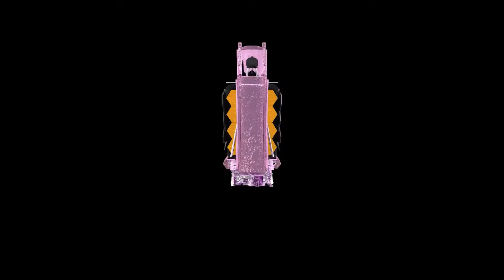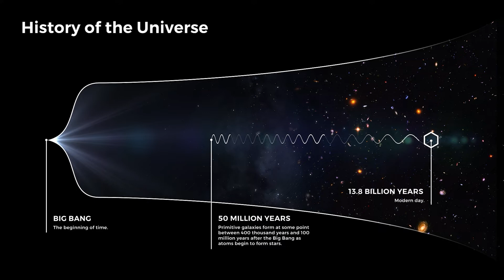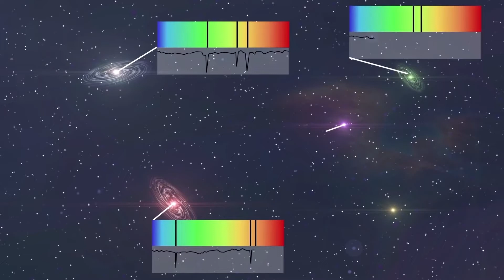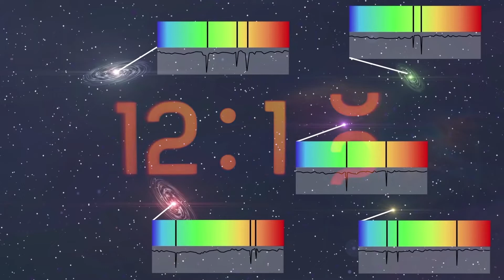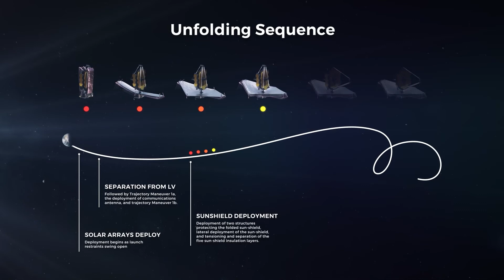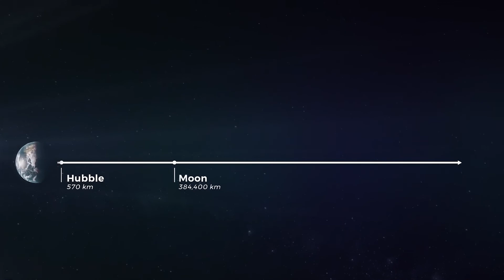Who Controls Where the James Webb Telescope Looks?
Who Controls Where the James Telescope Looks?
The day before Christmas the James Webb Telescope took off from a spaceport in French Guiana. NASA originally envisioned a launch somewhere between 2007 and 2011, for a total cost between 1 billion and 3.5 billion dollars. But the James Webb Telescope continued to miss one launch date after the next, while its total cost ballooned to nearly 10 billion. With astronomers' and science lovers' hopes and dreams being carried to space along with it, it’s worth asking, who gets to control the world's most powerful telescope?

While NASA put the telescope in orbit, the Space Telescope Science Institute, a consortium of 47 US institutions that operate telescopes and observatories around the world is the body that chooses who gets to use it. They sifted through the 1,173 proposal requests they had received for the observatory’s first year of life — known as Cycle 1- to decide who got time on the telescope. They made their decisions based on 3 criteria.
1. How much the proposal would impact knowledge within a selected subfield, 2. How much it would advance astronomy in general, and 3.  whether the proposal really required the unique capabilities of the James Webb Telescope to be successful.

Want to know some of the specifics about what the telescope will be doing? Watch the video to find out!

If you like the video check out our video on the largest object in the universe and what life could look like on alien worlds: